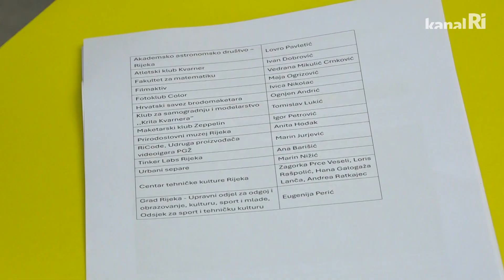Ljeto na Školjiću donosi 60 programa za sve uzraste